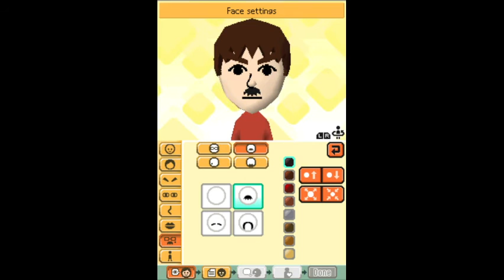Adding Markiplier To Tomodachi Collection